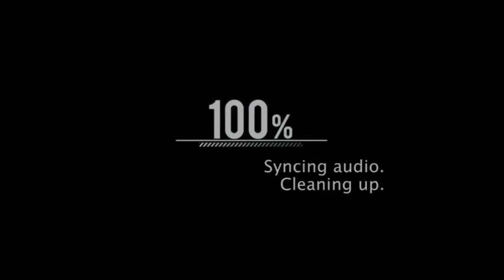12 Mandamientos de Nigua X km la melodía Kartucho Xh